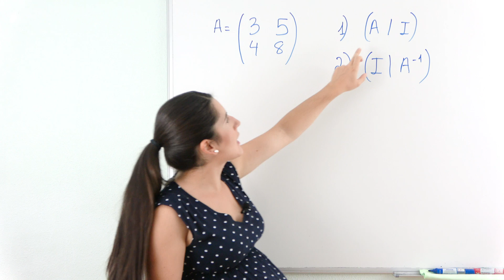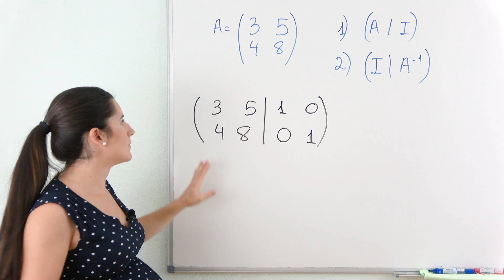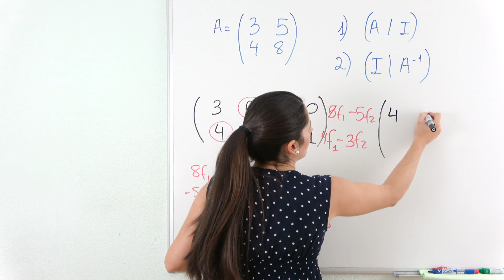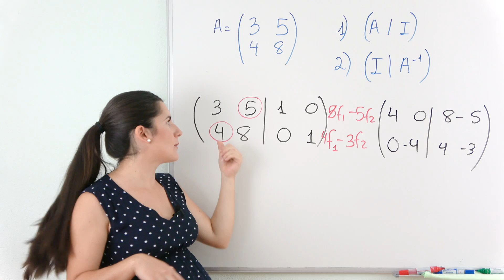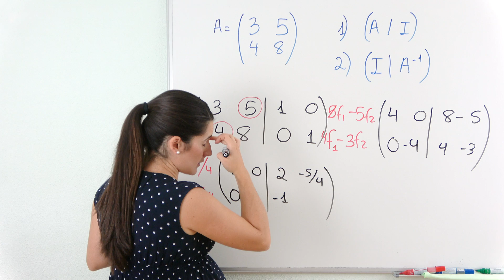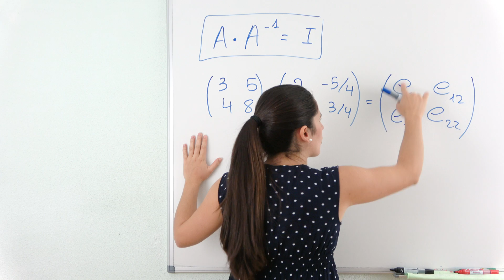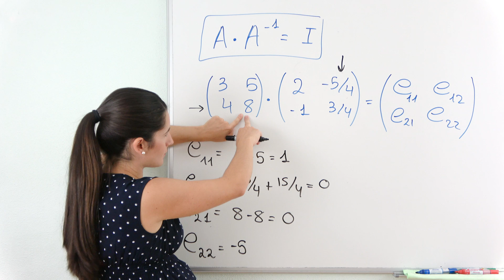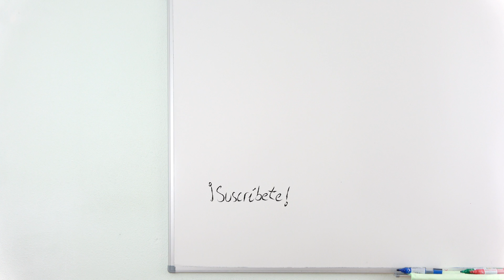Matriz INVERSA por el método de GAUSS-JORDAN 🔢 Matrices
Aprende a calcular la Matriz INVERSA por el método de GAUSS-JORDAN. Además de explicar los pasos a seguir, explico una técnica para realizar la COMPROBACIÓN.

⏰ TIEMPOS:
00:00 Introducción
00:21 Resumen de los pasos a seguir
01:25 Transformamos en la matriz identidad
07:39 Matriz inversa
08:43 Comprobación